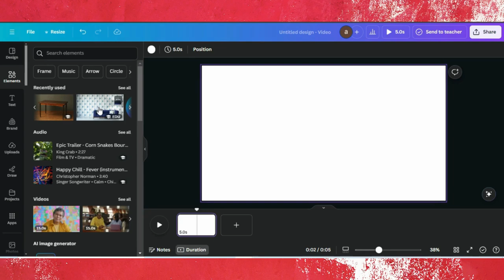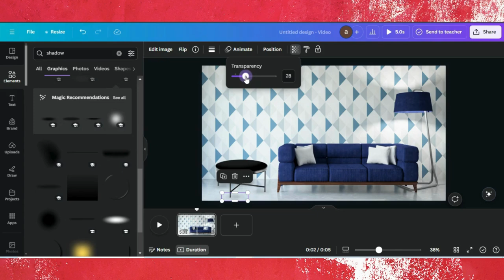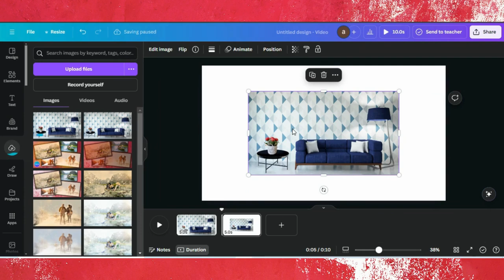How To Blend Image With Background In Canva | Blending Object into Background In Canva Tutorial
🎨 How To Blend Image with Background in Canva – Easy Tutorial 🎨
In this video, I’ll walk you through how to seamlessly blend an image with a background using Canva! This technique is perfect for creating professional-looking designs, whether you're making posters, social media posts, or creative projects.

0:00 Demo Of End Results
0:09 Starting a Project in Canva
0:12 Adding Background
0:26 Adding Image & Editing
0:51 Editing Tips & Tricks
2:34 Finalizing Design